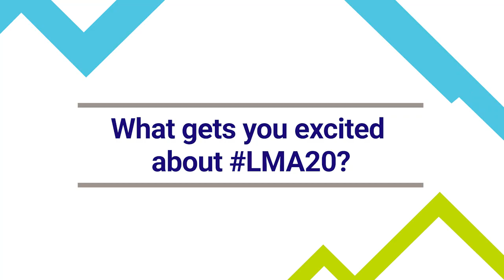LMA20 Sneak Peek: Kelly M. MacKinnon, LMA President-Elect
Kelly M. MacKinnon
Director of Business Development, Fried, Frank, Harris, Shriver & Jacobson LLP
LMA President-Elect

Interview footage provided by Kates Media
VideoForLawFirms.com